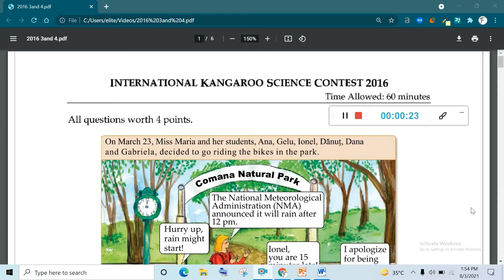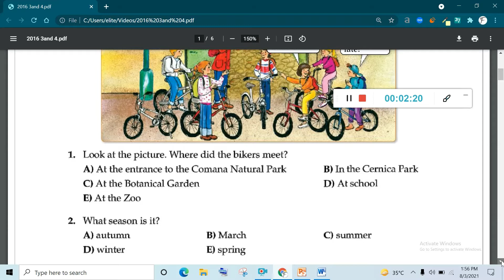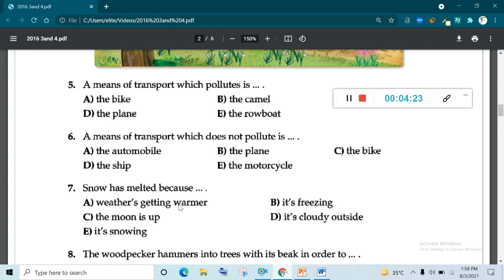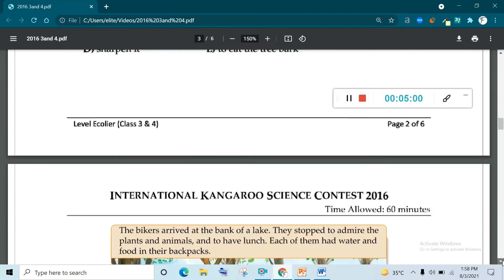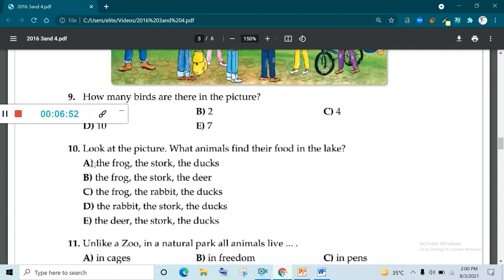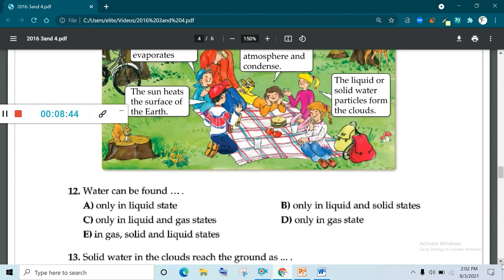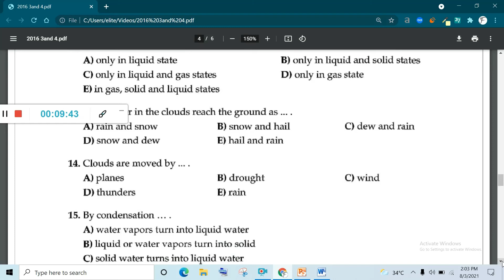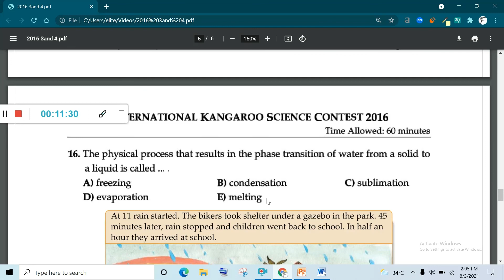IKSC Ecolier 2016 Part-1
International Kangaroo Science Contest (IKSC)
International Kangaroo Science Contest (IKSC) Eco Paper 2016
IKSC stands for International kangaroo Science Contest. The competition has a form of a multiple-choice test. The Contest comprises of Multiple Choice Questionnaire of 24 to thirty inquiries. For each question, a decision of five answers is given. All QUESTIONS are worth 4 MARKS. There are different levels in this contest according to grades.